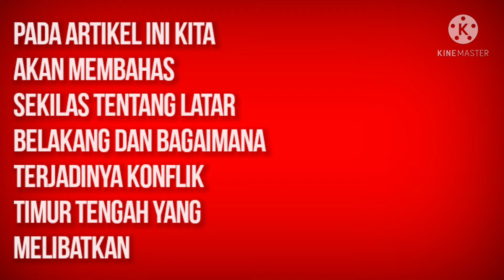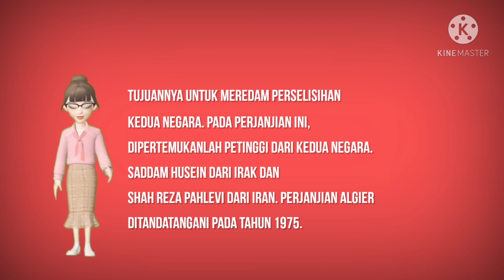PERANG IRAK DAN IRAN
SEBUAH KARYA MEDIA PEMBELAJARAN SEJARAH TENTANG PERANG DI KAWASAN TELUK ASIA BARAT DAYA ANTARA IRAK DAN IRAN
PERANG IRAK
PERANG TELUK